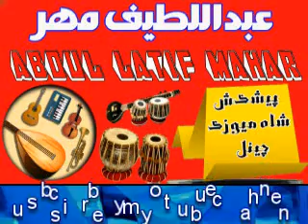| Dhado Neehn Punhal Monsan Layo | Abdul Latif Mahar (Radio Songs) ڏاڍونينهن پنهل مونسان لايو تو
آواز عبداللطيف مهر
singer , Abdul Latif Mahar
poet  Budhal Faqeer
SHAH MUSIC 786
Best Sindhi Song
sindhi song old